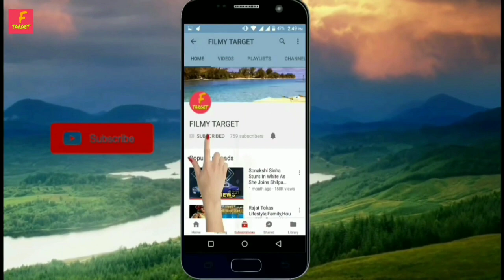ADITI SHARMA TODAY'S LIVE IN INSTAGRAM || (5/12/2020) | REVELED HER SECRETS 😱 | FILMY TARGET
CREDIT TO WAJEEHA PEERZADA